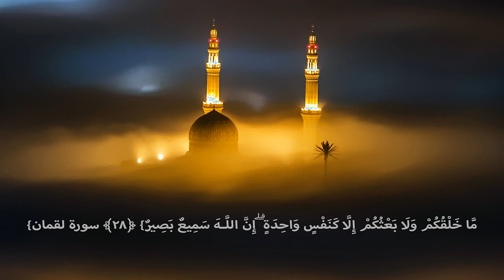تفسير قول الله تعالى مَّا خَلْقُكُمْ وَلَا بَعْثُكُمْ إِلَّا كَنَفْسٍ وَاحِدَةٍ